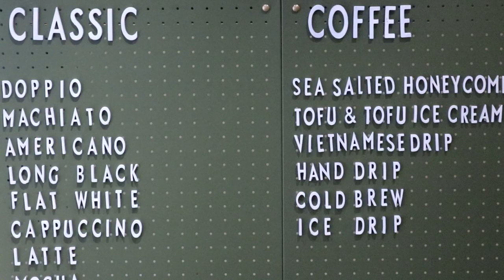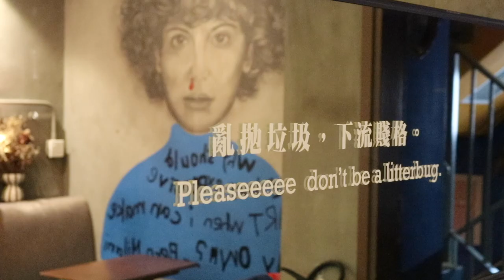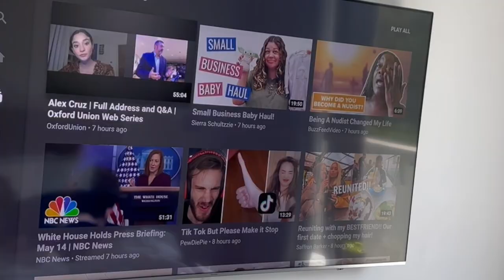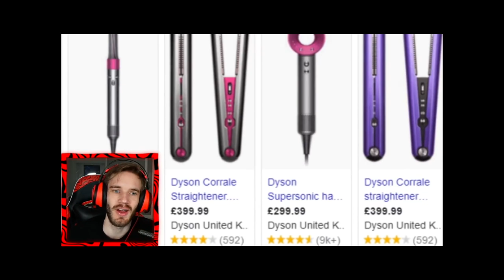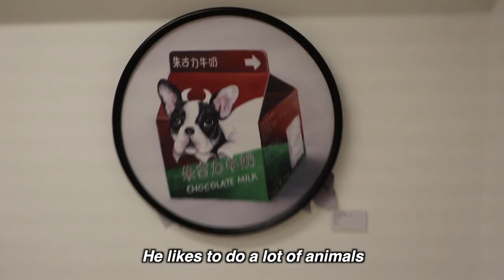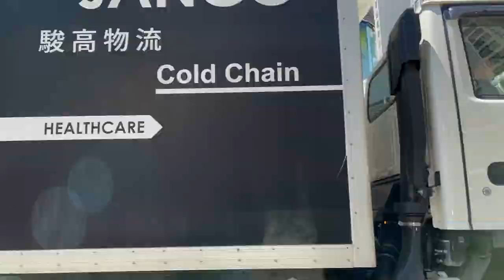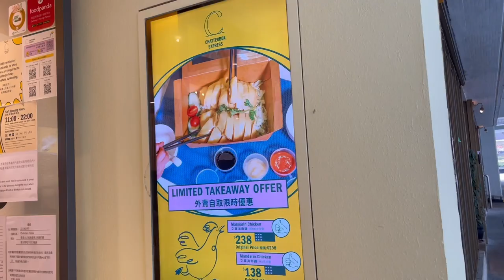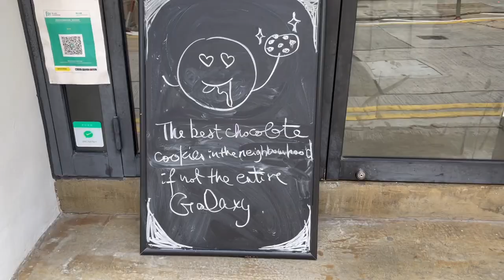Pewdiepie Roasted Me, Rosie's Birthday, and Shop Update | May Vlog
MY EQUIPMENT:
my camera- Canon 80D
Wide Lens